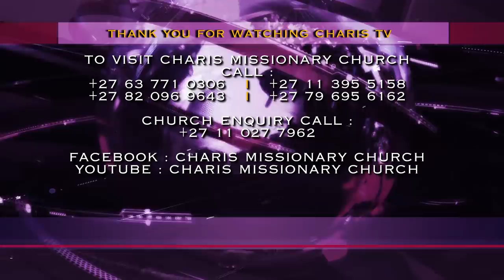A PASTOR NOT CALLED TO TEACH PASTORS TOLD TO WITHDRAW FROM A PASTOR’S CONFERENCE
A fellow servant of God is guided by Apostle JB Makananisa to withdraw from a leadership conference instigated to teach pastors as this would destroy his calling, for he was not mandated to do so.